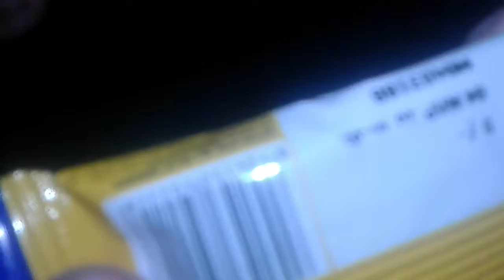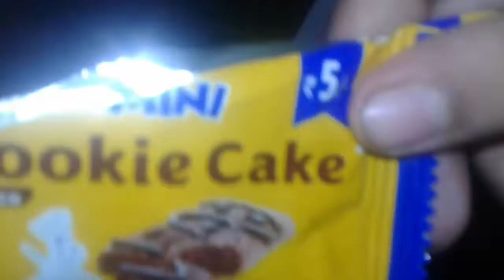Pillsbury cookie cake choco favour /Anjali the foodiet /love u pillsbury cookie cake /moist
This is pillsbury cookie cake choco favour. It is $5rs around 11cents

Brough from any local stores